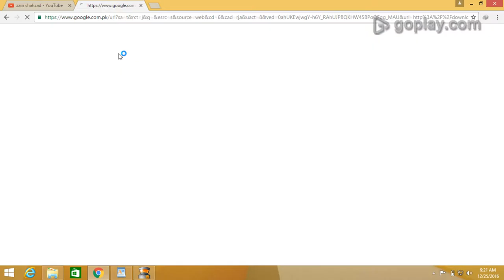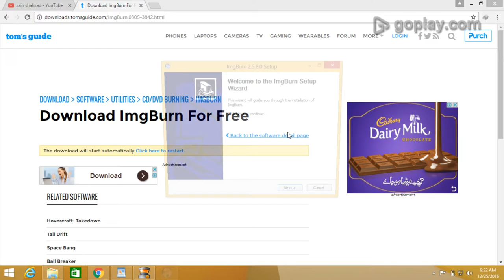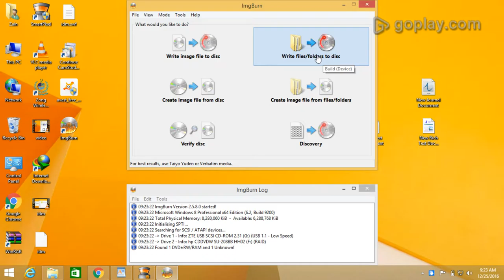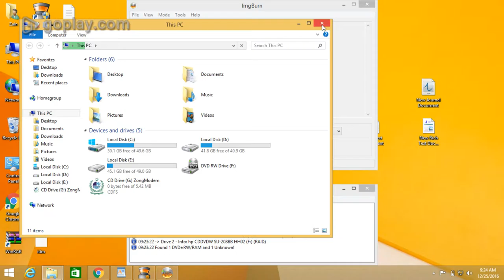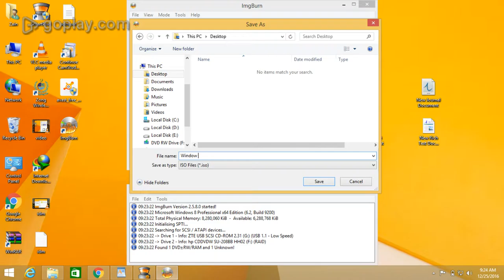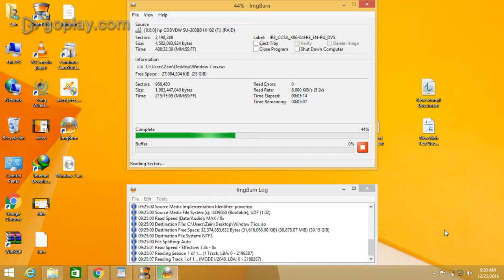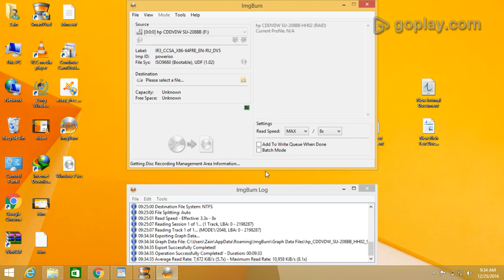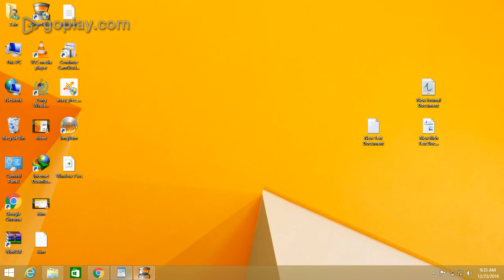How to make ios from Cd o Dvd very simplE